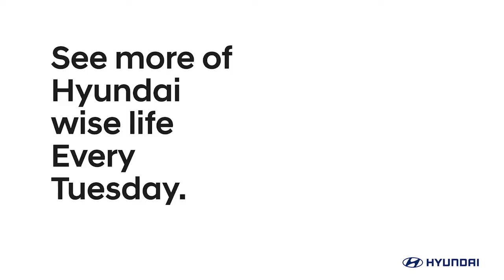Hyundai Wise Life. A magic trick that will leave your kids astonished!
Looking for ways to drag your kids away from their screens? Look no further than this video. All you need to make the magic happen is a marker, a plate, and some water, and your little ones will be enjoying and experimenting for hours.